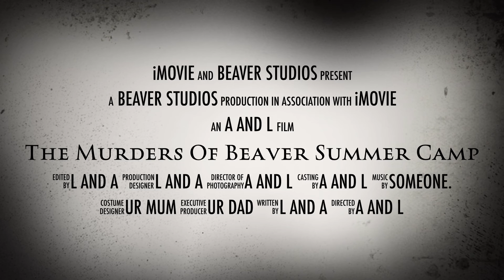Senior 1/2/3 Creepy Summer Camp Trailer